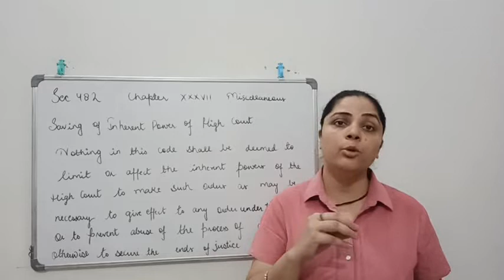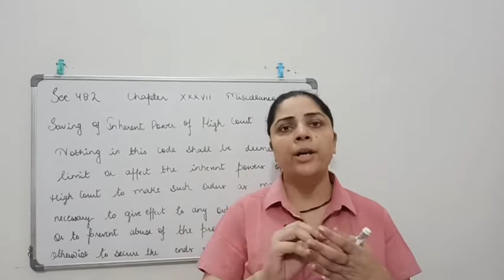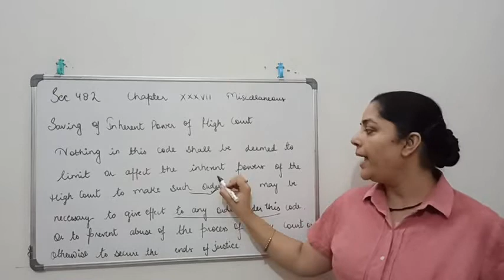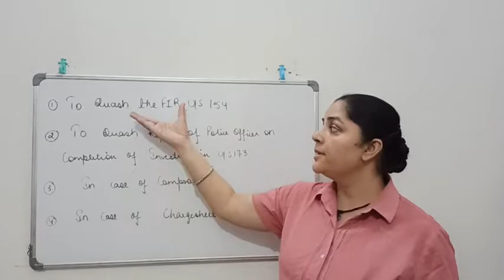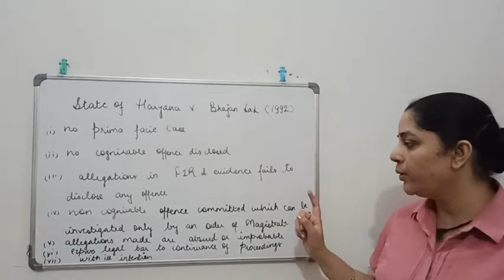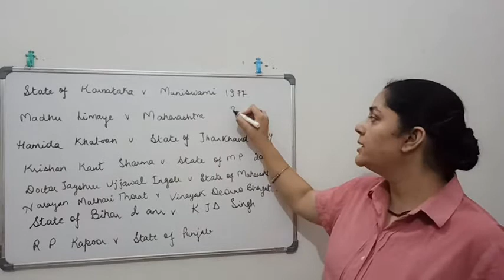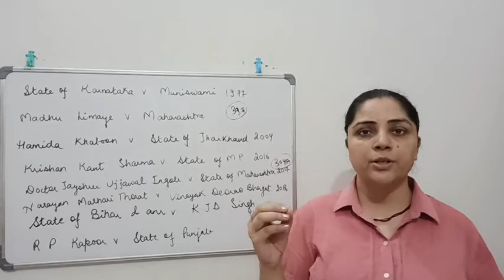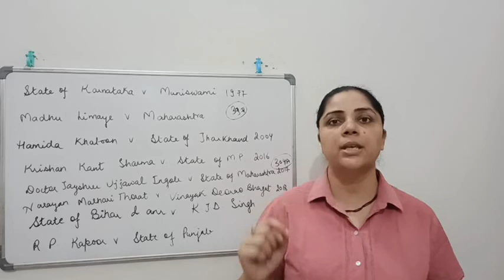Section 482|| Criminal Procedure Code 1973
This video is based on section 482 of Criminal Procedure Code, 1973.

With
Best Wishes!